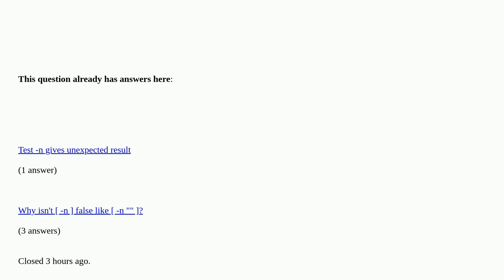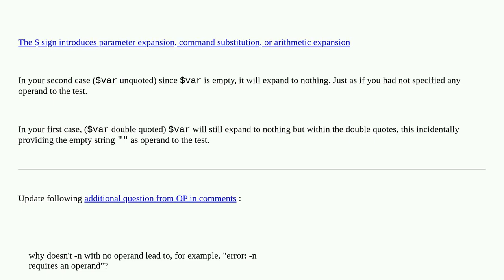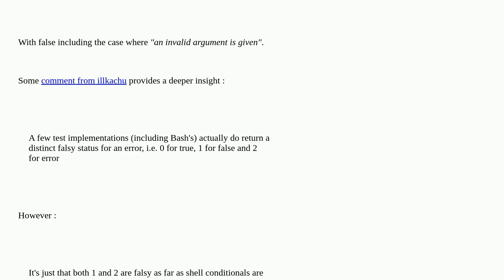Unix: Why does -n with unquoted variable containing empty string return true?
Why does -n with unquoted variable containing empty string return true? duplicate

A special thanks goes out to the community

  quoting variable bash test